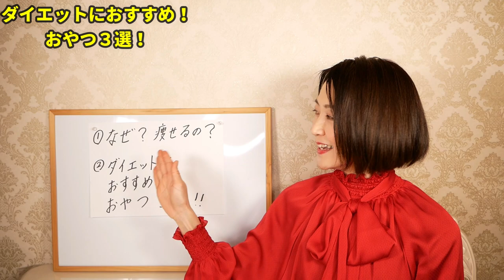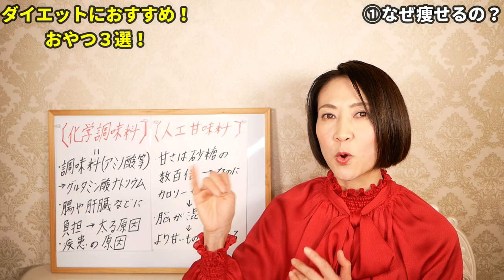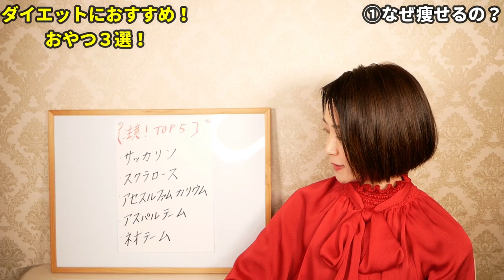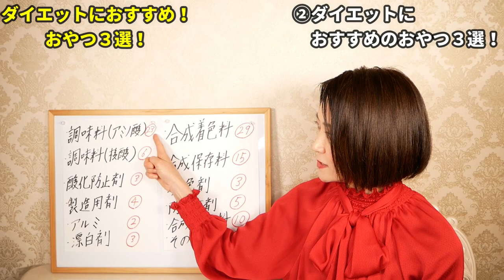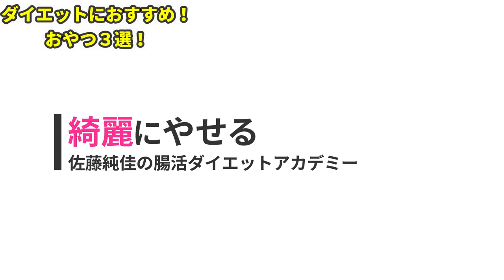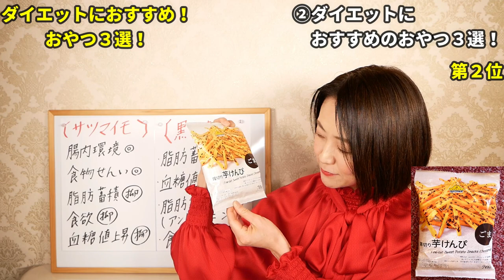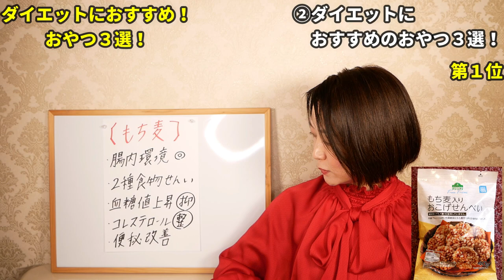【ダイエット】食べるだけ！超痩せるおやつ３選